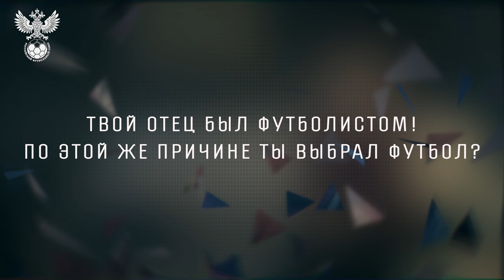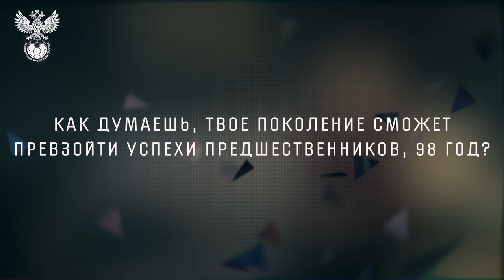Молодёжка 2.0 | Знакомимся с командой: Руслан Литвинов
Продолжаем знакомство с обновлённой молодёжной сборной. Очередной герой рубрики – защитник «Спартака» Руслан Литвинов.